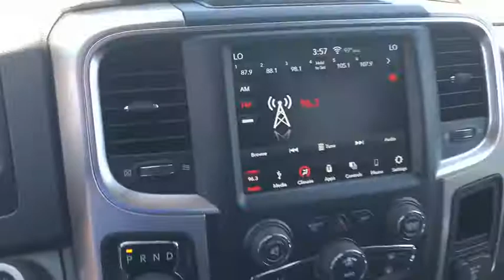2019 Ram 1500 Classic Victorville, High Desert, Hesperia, Apple Valley, Adelanto, CA 9T1054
Bright Silver Clearcoat Metallic New 2019 Ram 1500 Classic available in Victorville, California at Victorville Motors. Servicing the High Desert, Hesperia, Apple Valley, Adelanto, CA Area.
2019 Ram 1500 Classic Big Horn - Stock#: 9T1054 - VIN#: 1C6RR7GT1KS551543

Victorville Motors
14617 Civic Dr

Bright Silver Clearcoat Metallic 2019 Ram 1500 Classic Big Horn 4WD 8-Speed Automatic HEMI 5.7L V8 Multi Displacement VVT Bedliner.  $9,296 - Exp. 07/31/2019   Price may or may not include dealer added accessories.